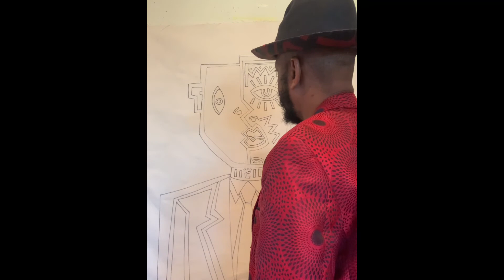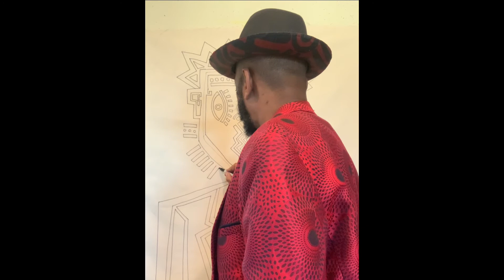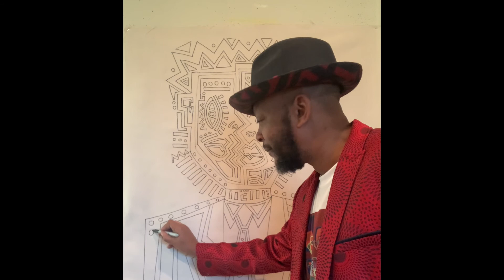How to draw a cubist face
Draw along with James Terrell as he creates  his famous and favorite abstract cubist face painting